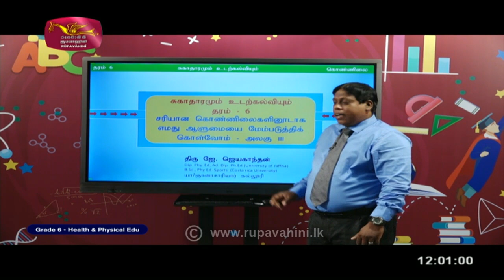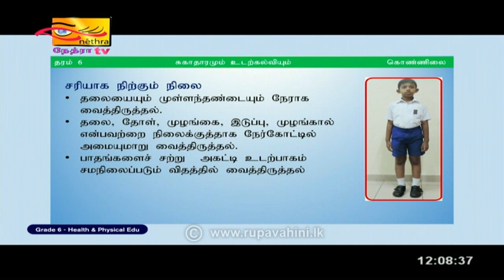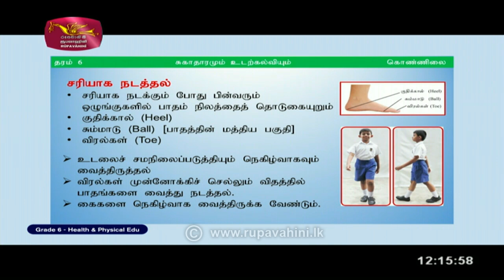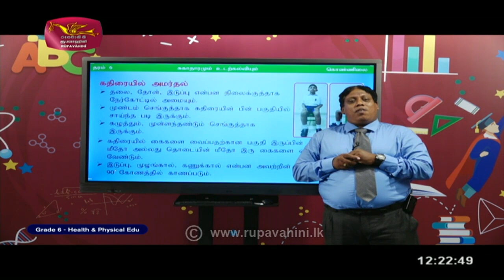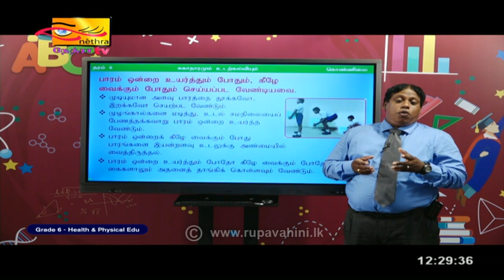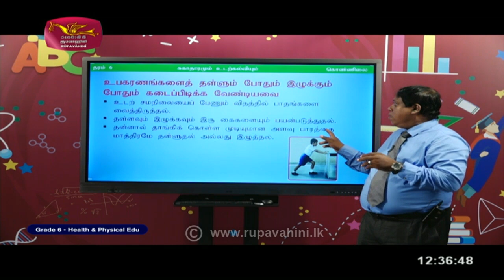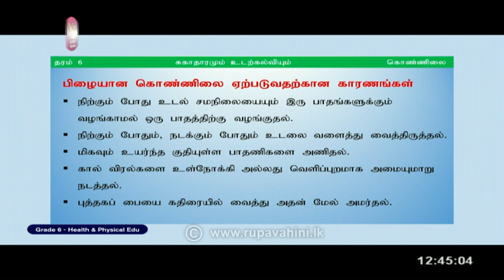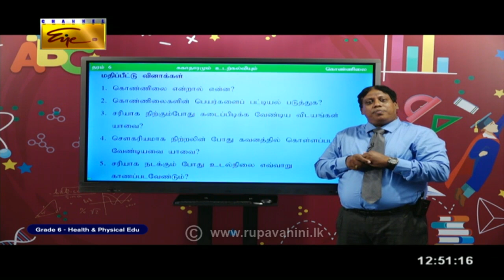Grade 6 - Health and Physical Edu -2021-09-05